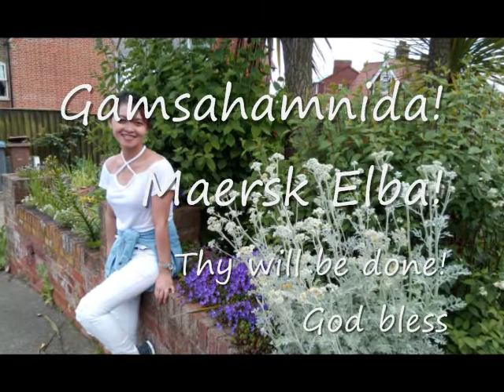MV Maersk Elba Crew 2017